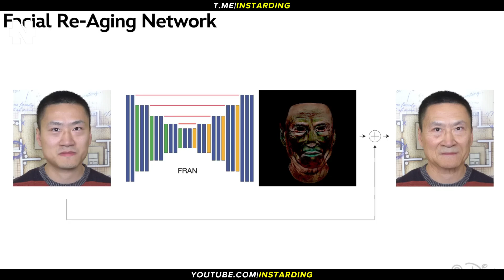Нейросеть Disney мгновенно меняет возраст актеров и другие новости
👇 Отзывы из закрытого канала!

► В этом видео:
Нейросеть Disney научилась на лету менять возраст актеров. Cooler Master представила Orb X — полузакрытую капсулу для геймеров и профессионалов. Стартап Archer показал переход своего аэротакси в горизонтальный полет. Сверхлегкий одноместный eVTOL Dragon можно собрать самому. Создан внедорожник, работающий на съемных водородных картриджах. Спорткар Porsche 911 — теперь полноценный раллийный внедорожник. Вслед за Porsche 911 Dakar суперкар Lamborghini Huracan тоже стал внедорожником.

► Таймкоды:

00:00 Коротко о главном
00:29 Нейросеть Disney меняет возраст актеров
01:51 Полузакрытая капсула для геймеров и профессионалов
03:58 Стартап Archer
06:24 Внедорожник на съемных водородных картриджах
07:34 Porsche 911 Dakar
09:17 Lamborghini Huracan Sterrato
10:55 Подпишись на канал